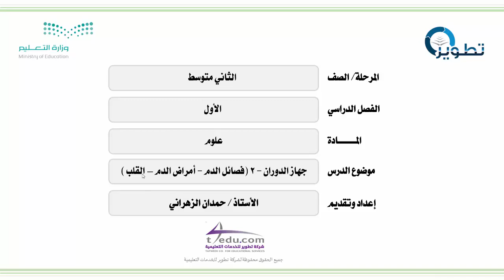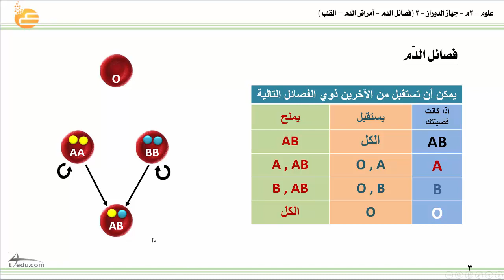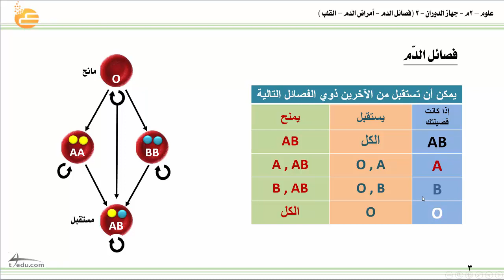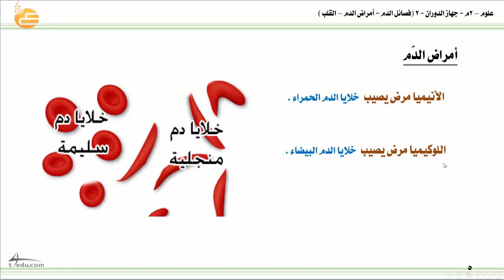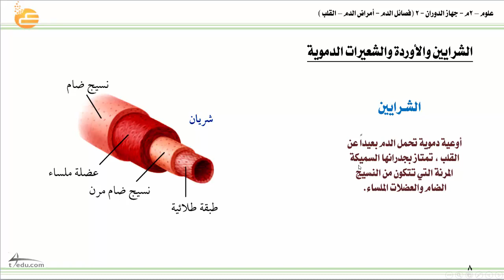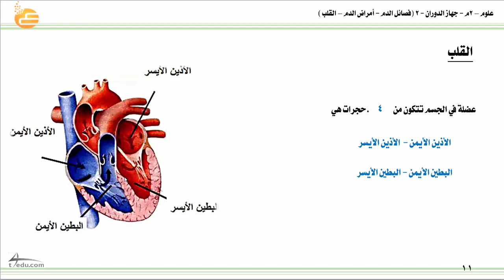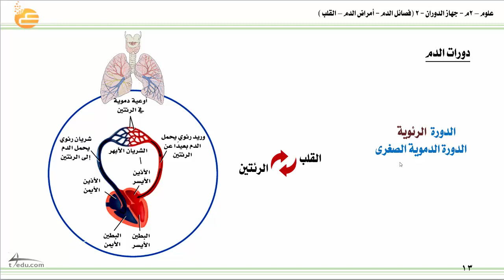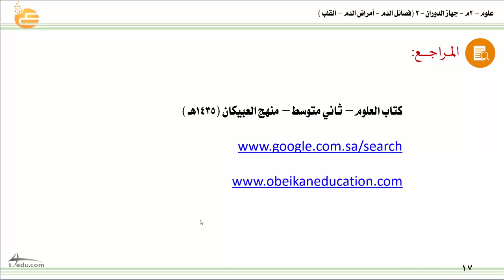جهاز الدوران-2 (فصائل الدم - أمراض الدم - القلب)